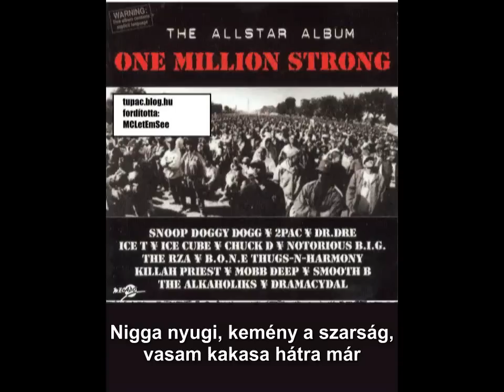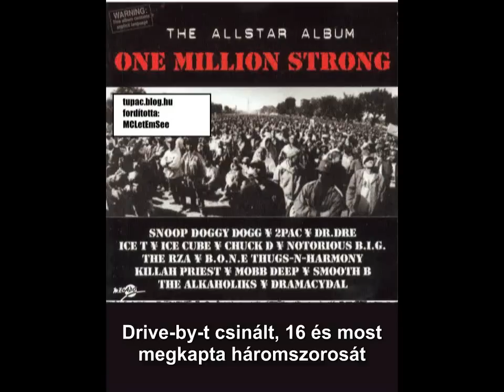2Pac - Runnin From The Police (OG) (Magyar Felirattal)